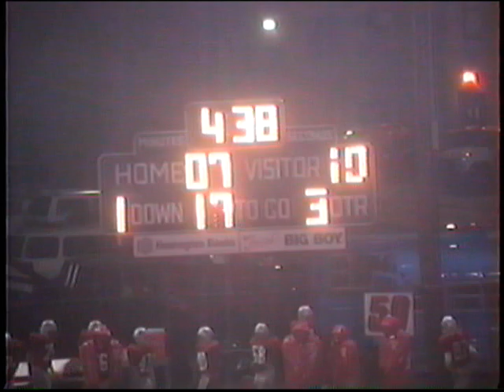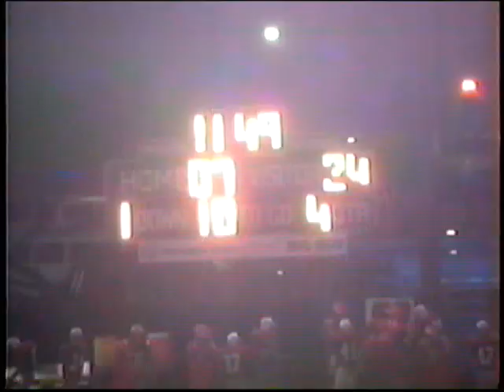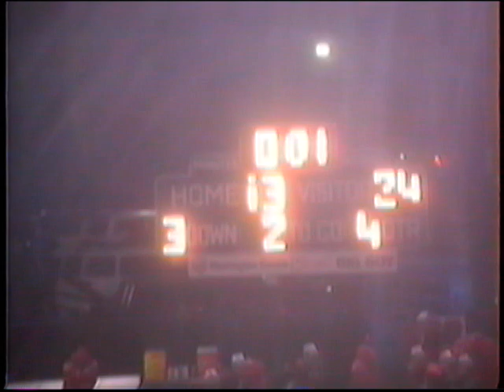1997 Covington Catholic vs. Dixie Heights High School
Covington Catholic 24, Dixie 13.